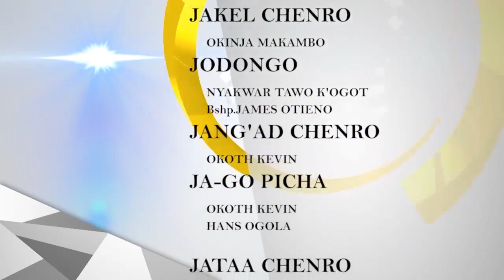ABILA : Rach Machode Kelo